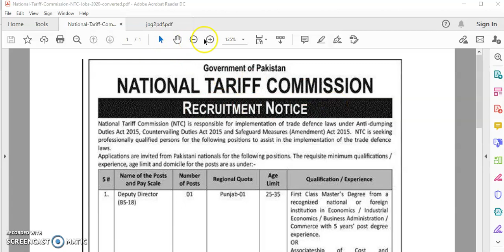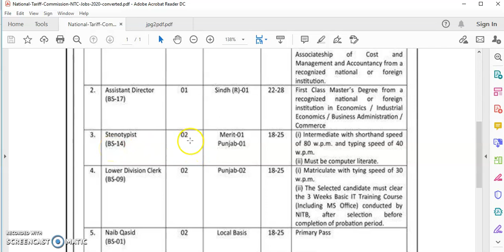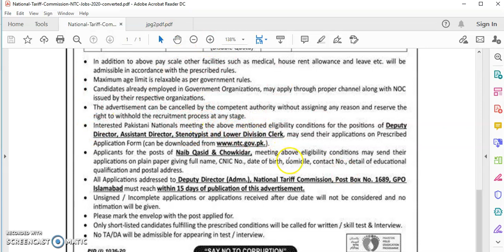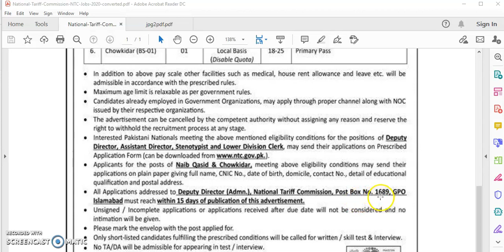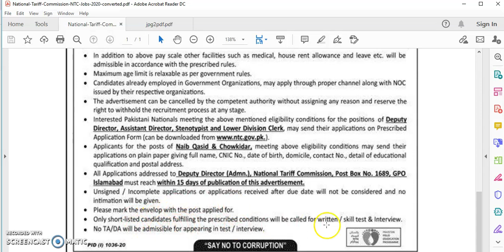National Tariff Commission NTC Jobs 2020 | How to Apply for National Tariff Commission NTC Jobs 2020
National Tariff Commission is an autonomous investigation authority of Government of Pakistan on trade and tariff matters. Commission administers trade remedy laws against dumped and subsidized imports of goods hurting Pakistan’s domestic industry.National Tariff Commission NTC Govt of Pakistan has announced the Jobs 2020 for the Pakistani Citizens and is inviting applications from the suitable persons. In these Latest Islamabad Jobs the eligible Male/Female candidates from across the country can apply through the procedure defined by the organization and can get these Jobs in Pakistan 2020 after the complete recruitment process.

Submitting the application form
Interested candidates should submit the application form which can be downloaded along with the required documents at the given address before the closing date.

TA/DA
No TA/DA shall be admissible for test and interview.

Call for Interview
Only short listed candidates will be called for interview.

Late submission of form
Applications received after the closing date shall not be entertained.

Government Employees
Government employees should apply through the proper channel.